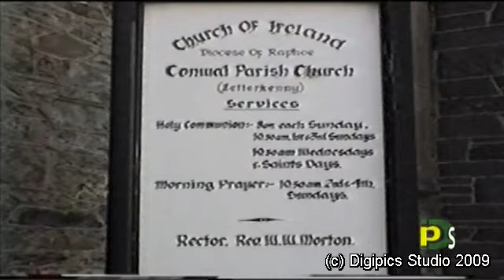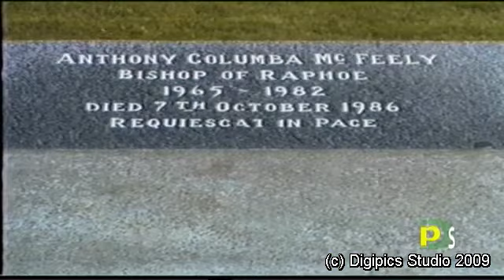Main Street, Letterkenny 1991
As part of the Letterkenny - The Way It Was dvd, short clips from the dvd will now be available on here.

Recorded in the early 1990's, this video shows some of the buildings that used to be on Upper Main Street, Letterkenny, County Donegal.  This video starts at the old post office and shows Dillions Supermarket which used to be where the Letterkenny Court Hotel is now.  It then travels up the Church Lane to the Cathedral car park.